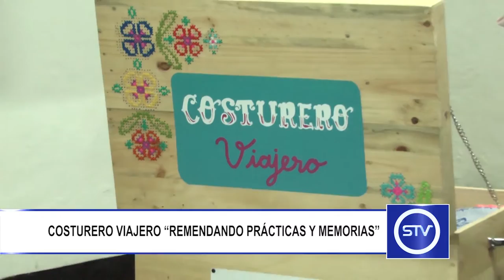COSTURERO VIAJERO “REMENDANDO PRÁCTICAS Y MEMORIAS”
Este fin de semana se realizó el lanzamiento y exposición del Costurero Viajero “Remendando Prácticas y Memorias”